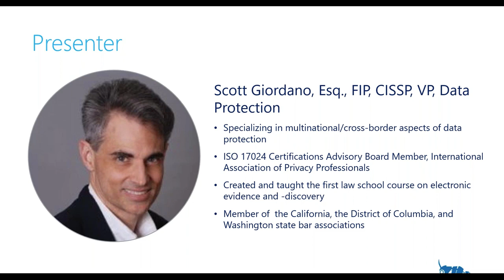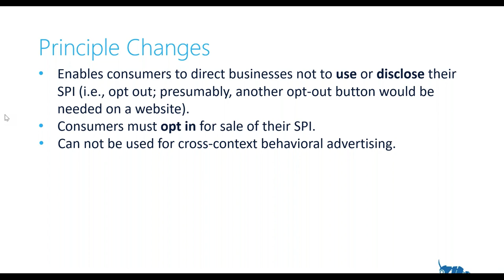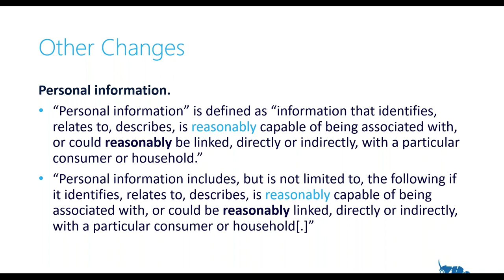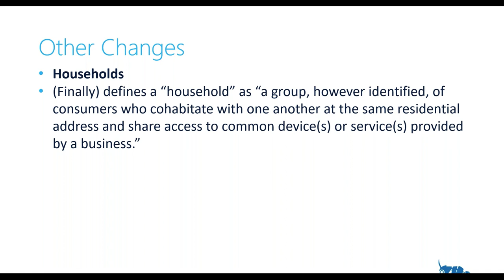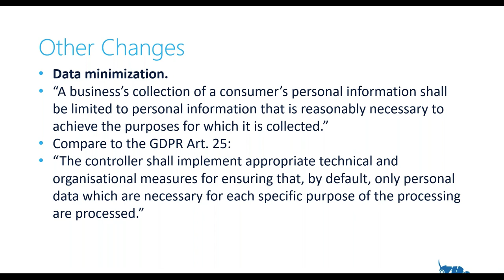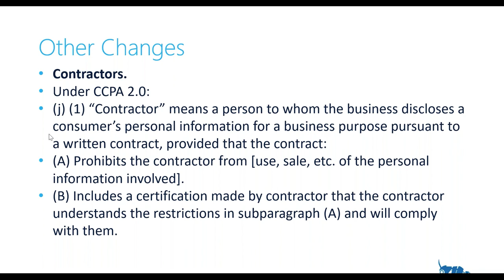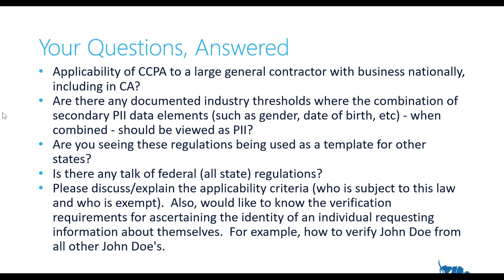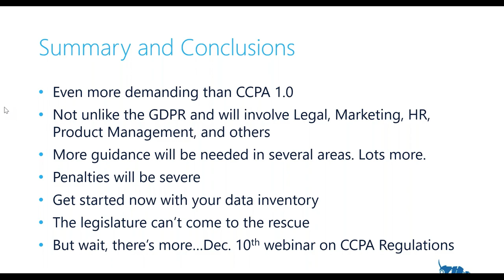20191119 CCPA 2 0 What You Need to Know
The California Privacy Rights and Enforcement Act of 2020 is slated to be placed on the California ballot next November. In this interactive webinar, Spirion’s data protection industry veteran will discuss the many aspects of what is being called “CCPA 2.0.”

Takeaways include:

1) A summary of new consumer data protection rights
2) Clarifications on information security requirements for businesses,
     service providers, and third parties; and
3) How to incorporate needed changes into your data protection
     program right now